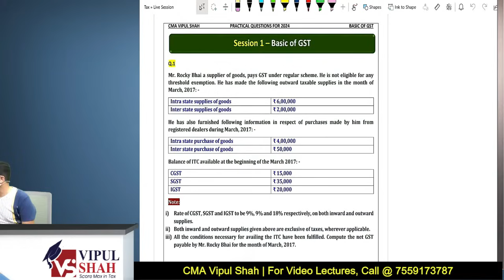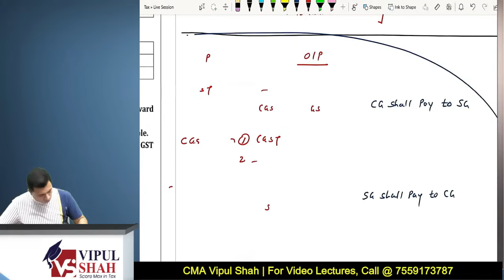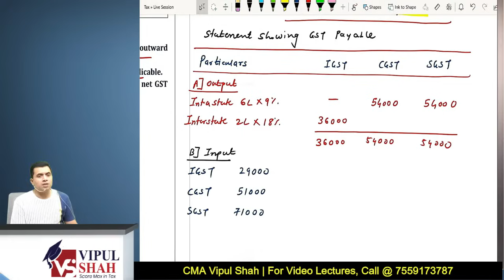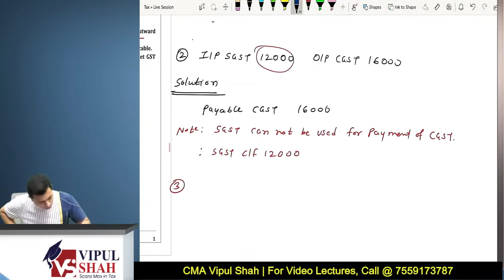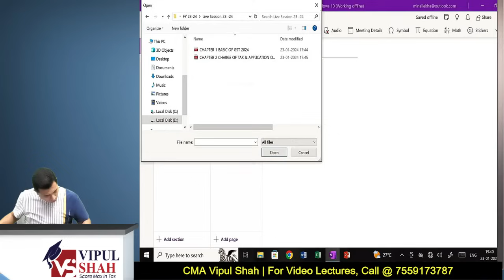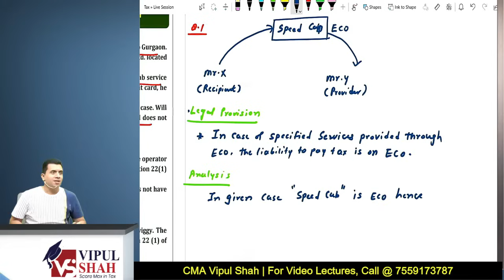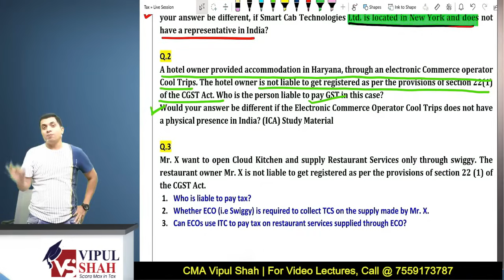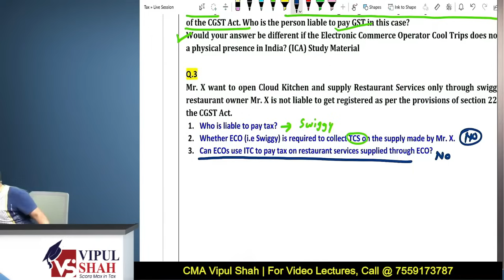GST Exam-Oriented Questions Lecture 1 For June 2024 Exam | CA/CMA Inter | CMA Vipul Shah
CA/CMA Students are you looking for a reliable source to prepare for the upcoming GST exam? Look no further than our Free Exam-Oriented Questions session

Make the most of your time and get ready for success with our series of Exam-Oriented Questions that have been hand-picked and vetted by CMA Vipul Shah sir

📍 Join our Telegram Group to Download notes. Link as per the course are as follows

APP Name = Score Max In Tax

Use the following code to join the respective batch
1.CMA Inter = cmainter24
2.CA Inter = cainter24